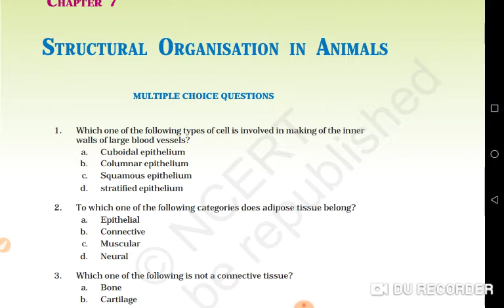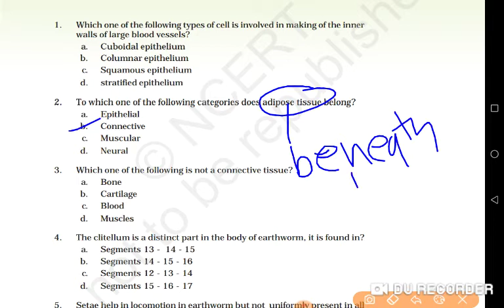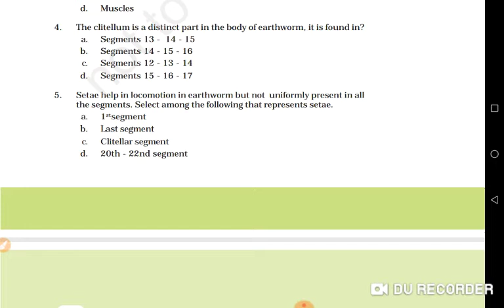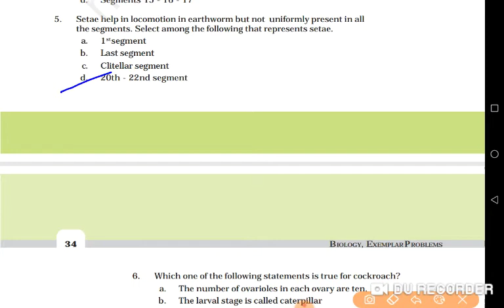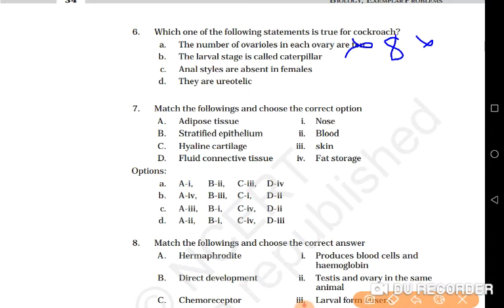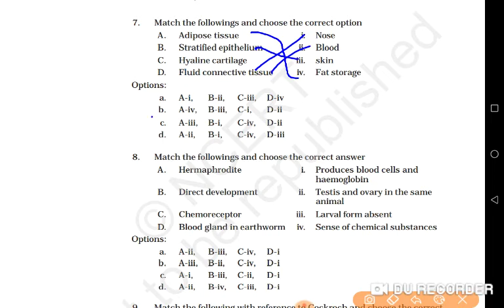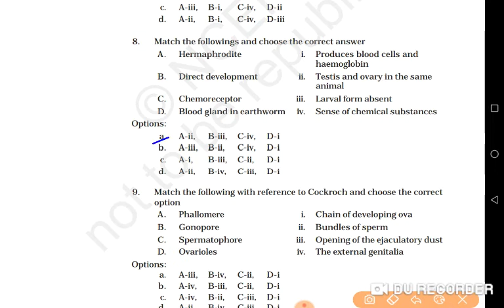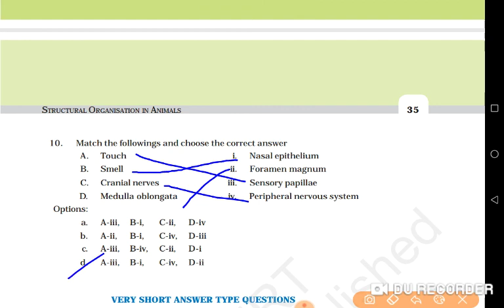EXEMPLAR BIOLOGY CLASS 11TH || CH-7 STRUCTURAL ORGANISATION IN ANIMAL ||NCERT /NEET FOUNDATION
ncert exemplar biology class 11
ncert biology exemplar
ncert exemplar